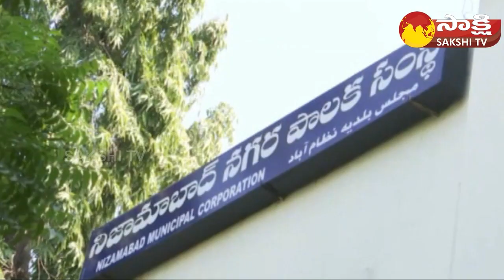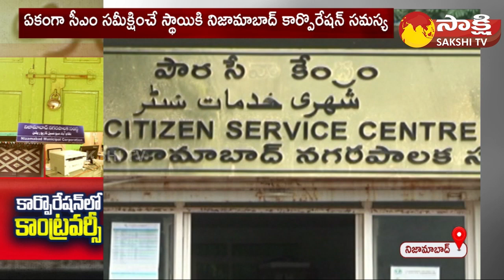Nizamabad Corporation Controversy Special Story | CM KCR | Sakshi TV